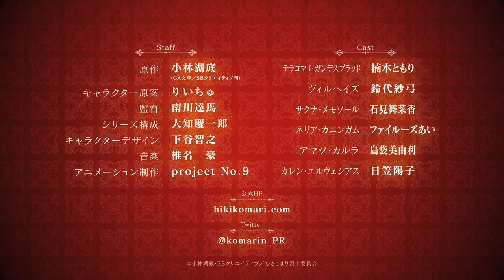The Vexations of a Shut-In Vampire Princess | Official Trailer 2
The Vexations of a Shut-In Vampire Princess (Hikikomori Kyūketsuki no Monmon) light novels are getting a television anime in October 2023.
Plot: Shut-in vampire Terakomari, or Komari for short, awakens from her slumber to find she's been promoted to a commander of the army! The thing is, though, her new squad has a reputation for being violently insubordinate. And although Komari was born to a prestigious vampire family, her hatred of blood has made her the picture of mediocrity-scrawny, uncoordinated, and inept at magic. With the odds stacked against her, will the help of her trusty maid be enough for this recluse to blunder her way to success?

Alternative Titles:
Hikikomari Kyūketsuki no Monmon

Genres: Fantasy

Casts:
Tomori Kusunoki as Terakomari Gandesblood
Fairouz Ai as Nelia Cunningham
Manaka Iwami as Sakuna Memoir
Miyuri Shimabukuro as Karla Amatsu
Sayumi Suzushiro as Villhaze
Yōko Hikasa as Karen Helvetius

Staffs:
Director: Tatsuma Minamikawa
Series Composition: Keiichirō Ōchi
Original creator: Kotei Kobayashi
Original Character Design: Riichu
Character Design: Tomoyuki Shitaya

The Vexations of a Shut-In Vampire Princess anime trailer,
The Vexations of a Shut-In Vampire Princess light novels,
The Vexations of a Shut-In Vampire Princess release date,
The Vexations of a Shut-In Vampire Princess 2023,
The Vexations of a Shut-In Vampire Princess fantasy,
The Vexations of a Shut-In Vampire Princess pv,
The Vexations of a Shut-In Vampire Princess watch,
The Vexations of a Shut-In Vampire Princess episode 1,
The Vexations of a Shut-In Vampire Princess ep1,
The Vexations of a Shut-In Vampire Princess eng sub,